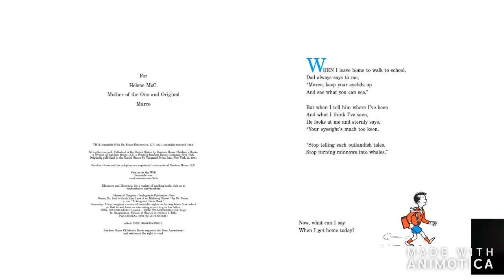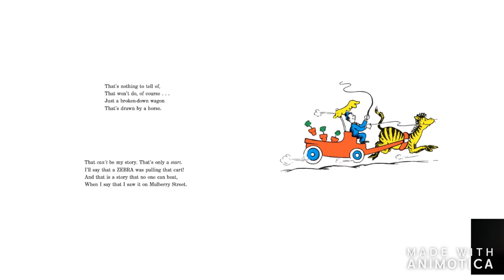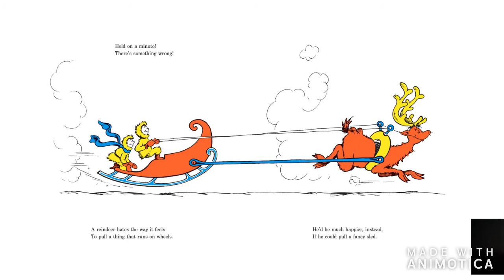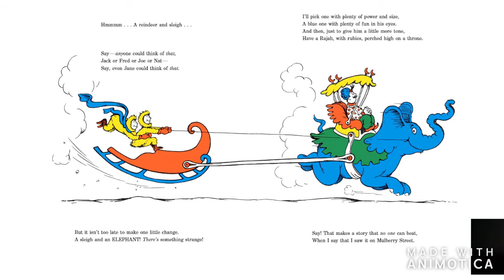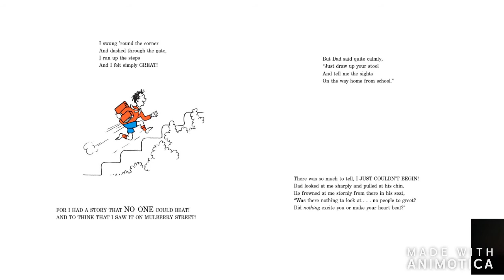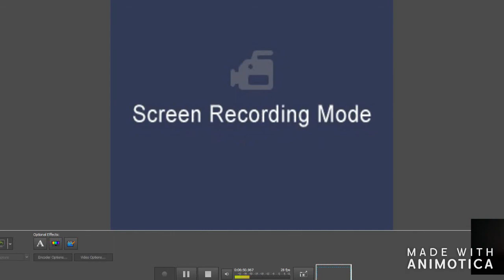Mulberry Street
Mrs. Muenzer reads 'And to Think That I Saw it On Mulberry Street" by Dr. Suess.